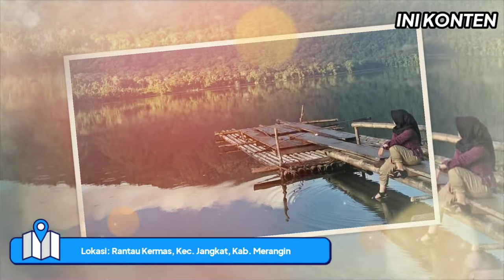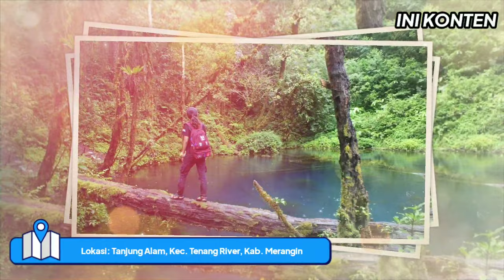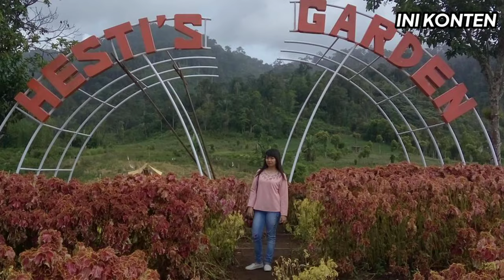10 tempat wisata di kabupaten Merangin Bangko terbaru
10 tempat wisata di kabupaten Merangin Bangko terbaru

Temukan Tempat Wisata Terbaik di Merangin, Jambi. Destinasi Wisata Alam & Bahari Terbaru, Kekinian, Terhits yang Wajib Anda Kunjungi Saat ingin Menghabiskan Liburan.

Provinsi Jambi memang cukup familiar dengan sektor pariwisatanya. Provinsi ini memiliki beberapa kabupaten yang memiliki potensi wisata dengan ciri khasnya masing-masing, salah satunya yang perlu di eksplor adalah Kabupaten Merangin.